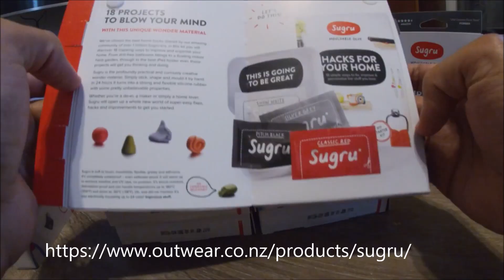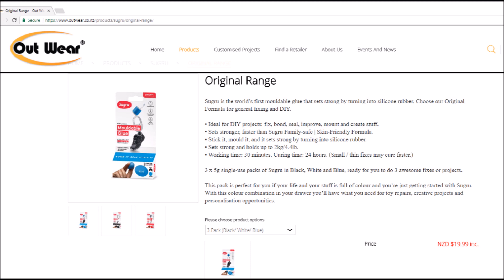Free Giveaway 2018 Sugru World’s first mouldable glue